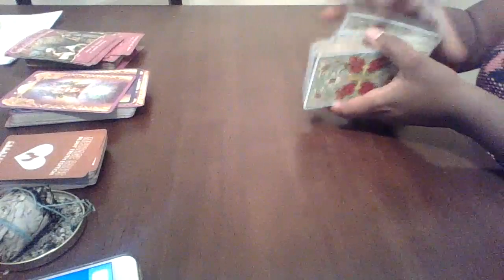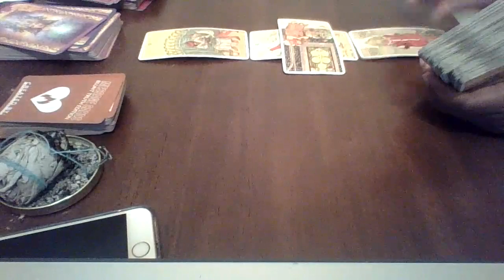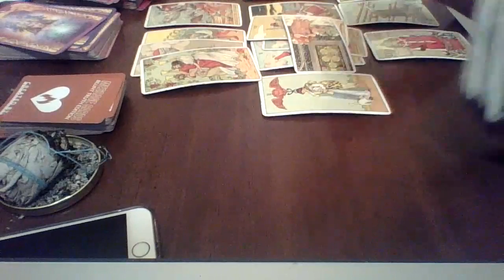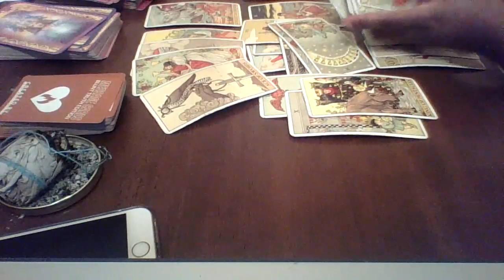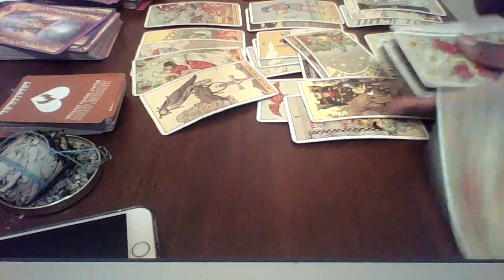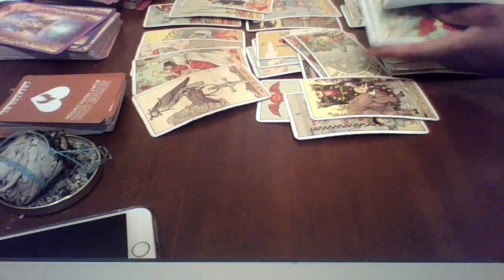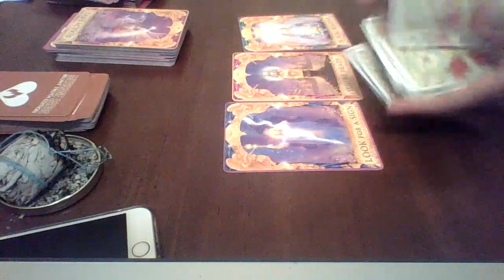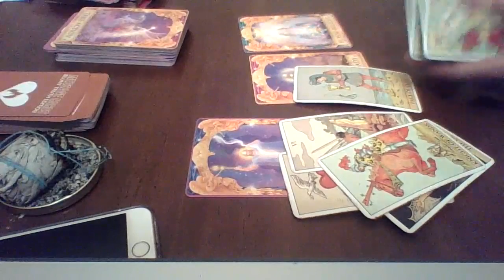Pisces, THEY DOING THIS TO YOU ON PURPOSE‼️ WATCH OUT👀